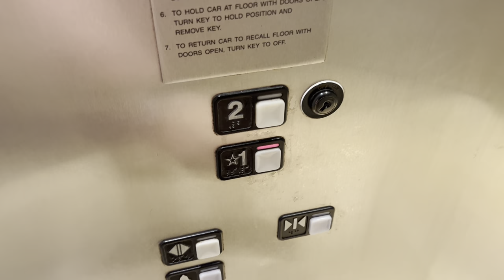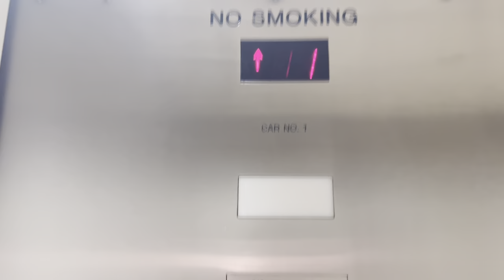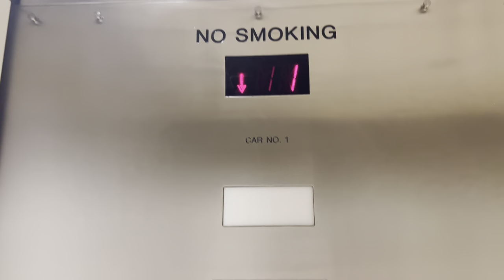Schindler MT Hydraulic Elevator at Saks Fifth Avenue at Walt Whitman Shops in Huntington Station, NY